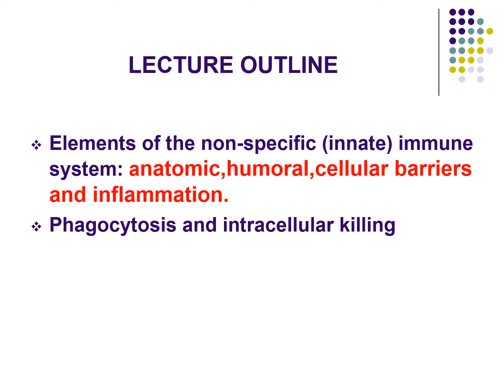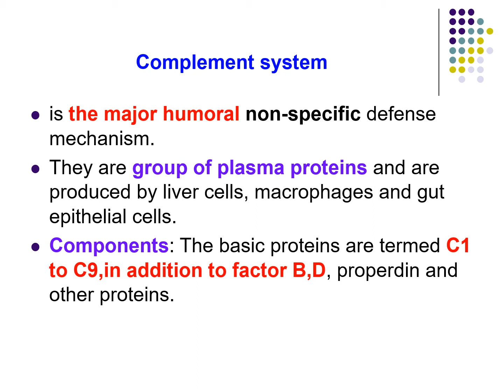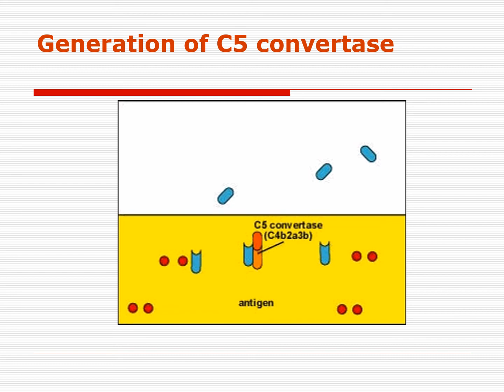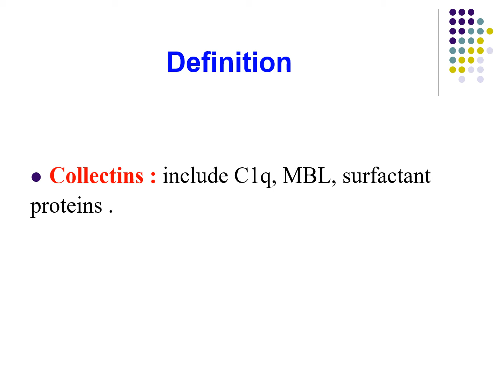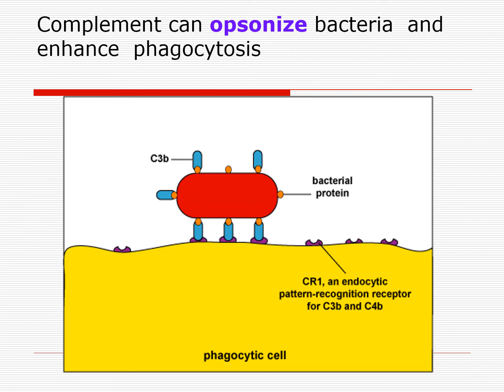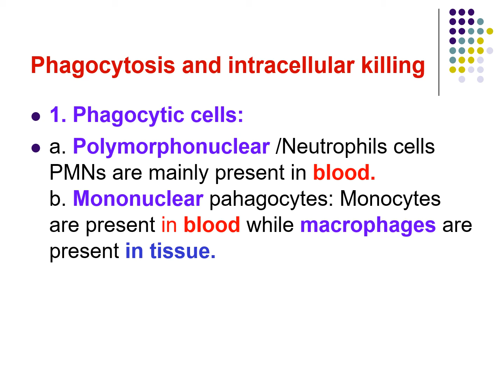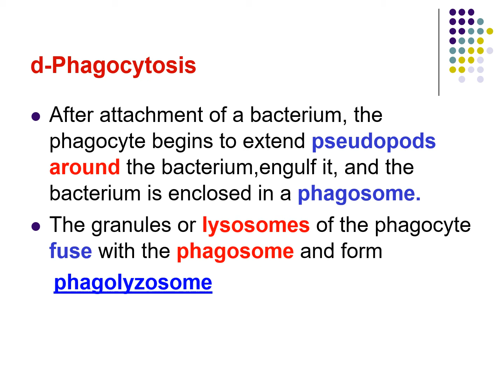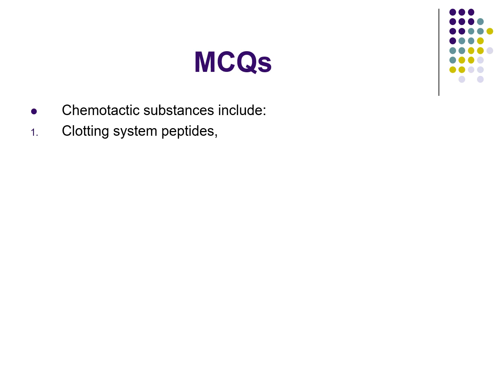Innate Immunity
brief lecture about innate immunity ,complement activation, phagocytosis